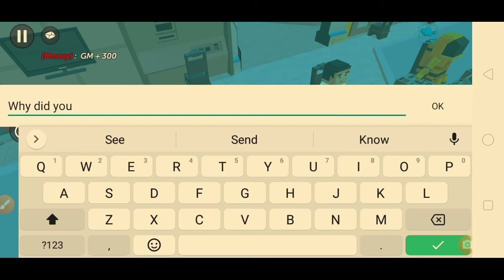Space RP with DJGAMINGYT